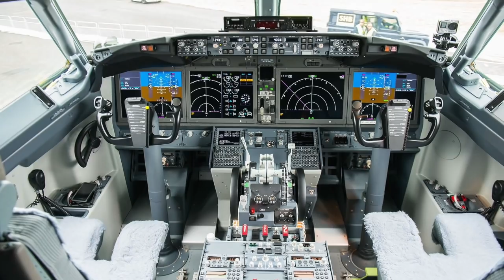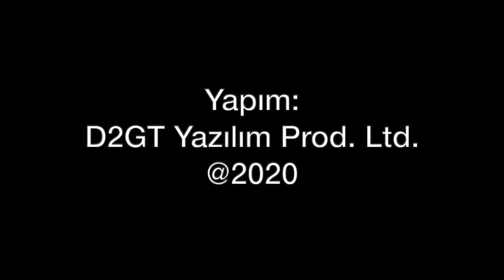737 MAX izninin bilinmeyen detayları... Kaptan Baha 737 MAX ile uçacak mı?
Boeing 737 MAX uçakları yaşanan iki önemli olayın ardından yere indi. 20 ay boyunca uçamadı. Sonunda Amerikan Havacılık Otoritesi FAA Boeing tarafından yapılan değişikleri onayladı. 737 MAX'lere uçuş izni verdi. Avrupalı havacılık otoritesi EASA ise 737 MAX'lere mesafeli yaklaşıyor. 737 MAX'te hangi değişiklikler oldu? Eğitim sürecindeki ilginç değişiklikler... Tolga Özbek soruyor, Kaptan Pilot Bahadır Acuner yanıtlıyor. Kaptan Baha 737 MAX ile uçacak mı?